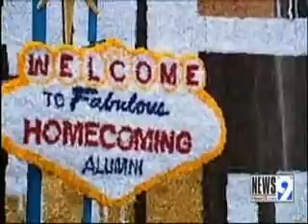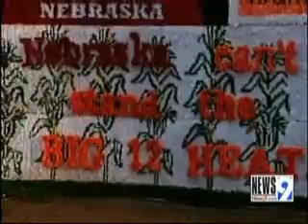OSU Campus Decked Out for Cowboy's Homecoming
The Oklahoma State Cowboys do it bigger and better than just about anyone in the country. The OSU campus was transformed with fun and festivities in anticipation of this Saturday&#39;s homecoming game against the Nebraska Cornhuskers.